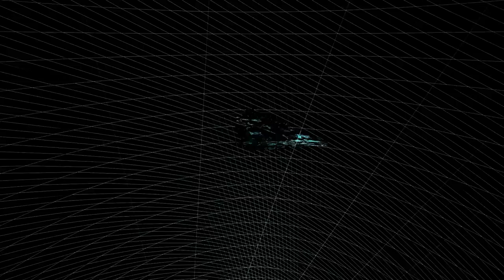Cibelle - The Fall (SPEX-Premiere) (HD Video)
Taken from the album ΔUnbindingΔ .

Director: Cibelle and Clifford Sage
Animation: Clifford Sage
App additional Animation: Cibelle